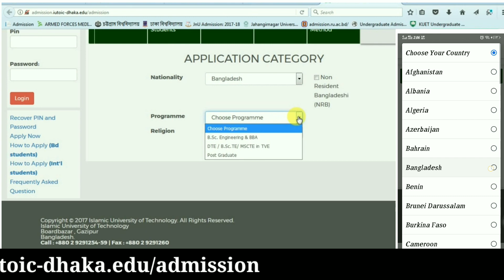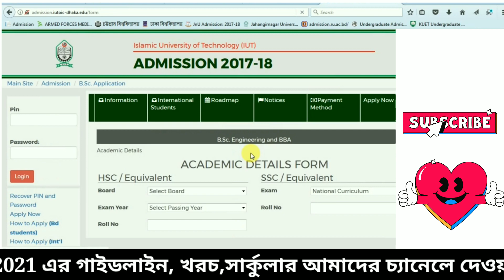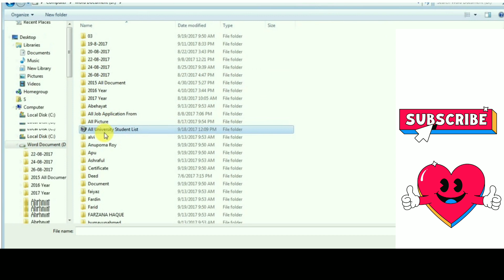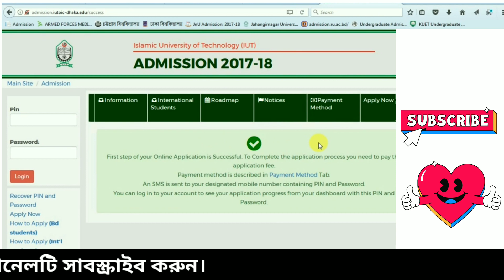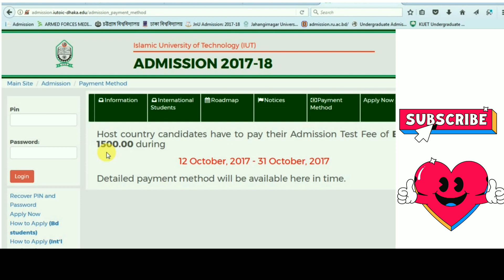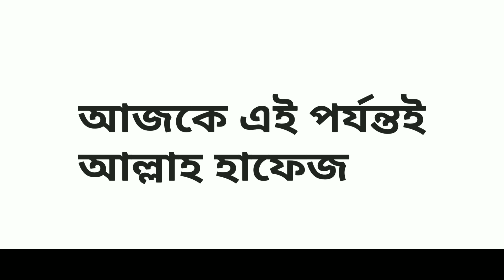How to Apply in IUT | কিভাবে আইইউটি ভর্তি আবেদন করব?IUT Online Application process 2021 Step by Step